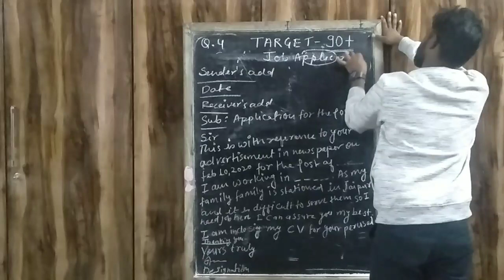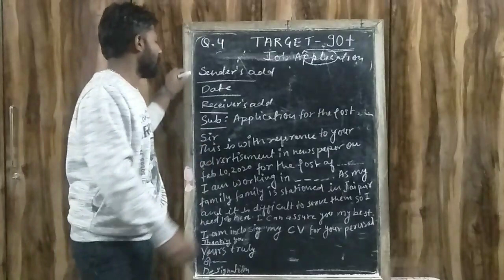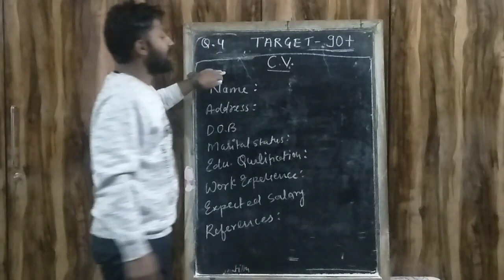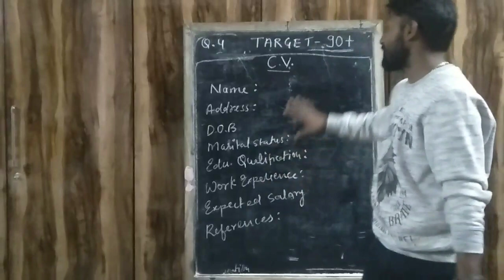Job Application Format Class 12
Sender's Address
. 1 line gap
Date (Feb.12 , 2020)
. 1 line gap
Receiver's Address
. 1 line gap
Sub: Application for the post of.
. 1 line gap
Sir
This is with reference to your advertisement in newspaper on February 10,2020 for the post of .(Name of post). I'm working with (Company's name). in Mumbai. As my family is stationed in Udailur, it is too difficult to do the job and to serve my old parents and it is difficult to fulfill my social duties simultaneously. I'm in great need of a job here. I have 3 year's work experience and can assure you of my best services if I get a chance. I'm enclosing my CV for your perusal. Thanking you
.1linegap
Yours truly
 Name
Designation

Format For CV

Curriculum vitae
Name :
Address:
DOB:
Marital Status:
Educational Qualifications:
Job Experience:
Expected Salary:
References: